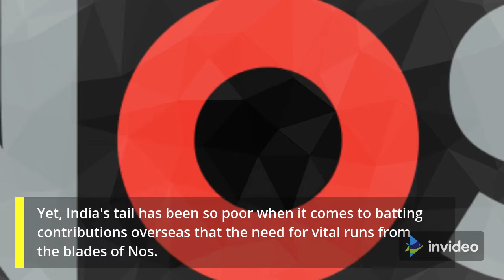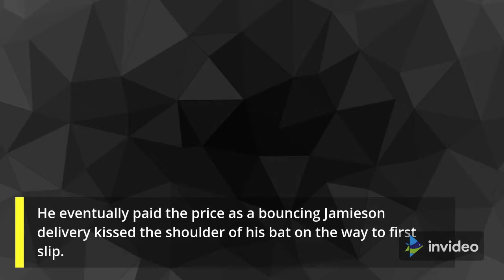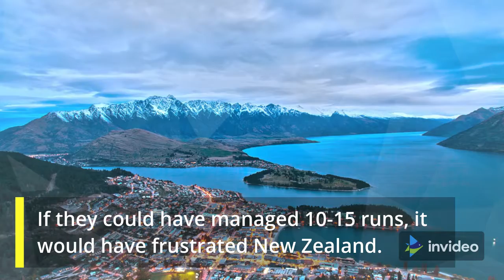FINAL MATCH NEWS : IND vs NZ in ENGLAND